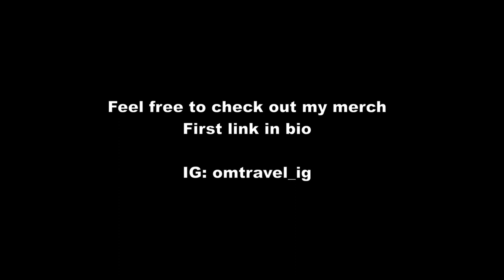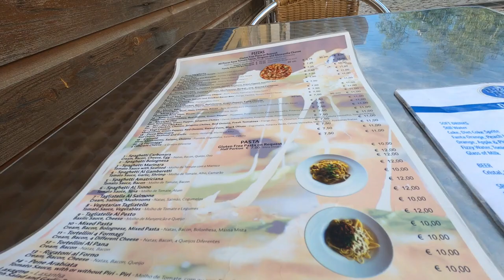🇵🇹Algarve Vlog #44 | A day in the Algarve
A day in the Algarve.

Timestamp:
00:05 - Highway ride and explanation of the toll system
01:14 - Praia da Luz
05:00 - Diving
07:09 - Lunch at "Pizza Real"
08:08 - Praia da Luz